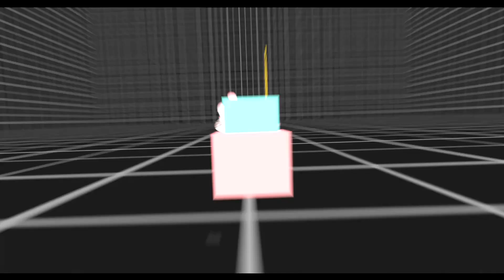VRCHAT BEHIND THE TIKTOKS